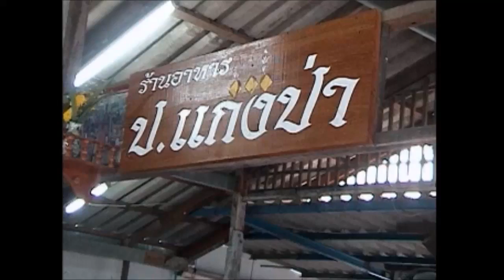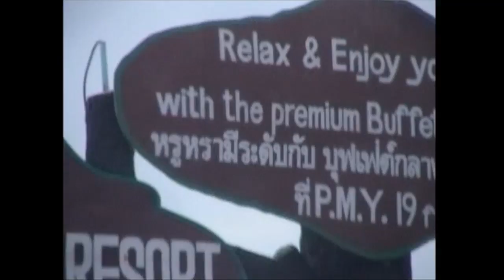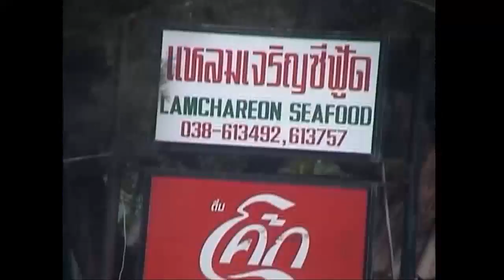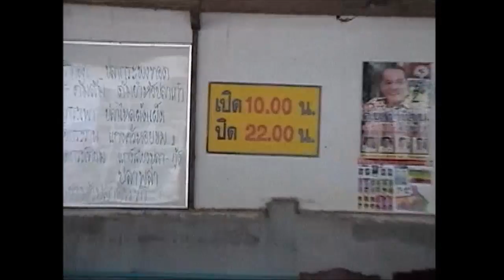2004 Trip to Rayong